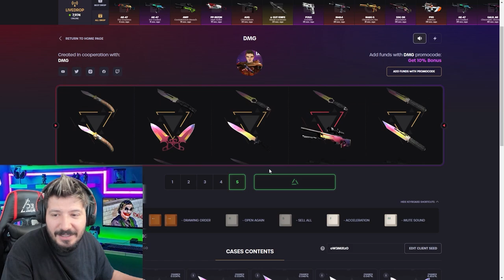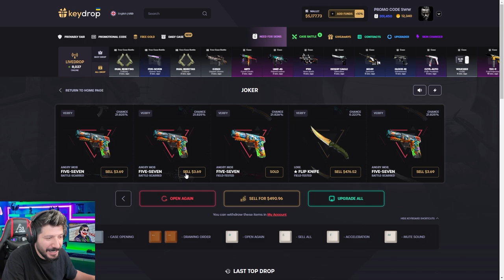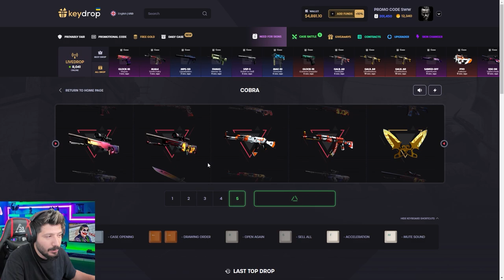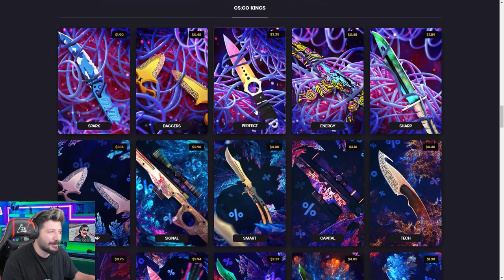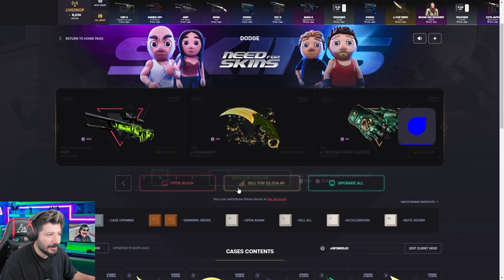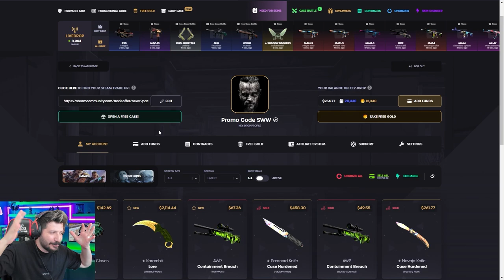YENİ TAKTİKLE PARANIN ALTINDA KALIYORUZ Keydrop Promo Code